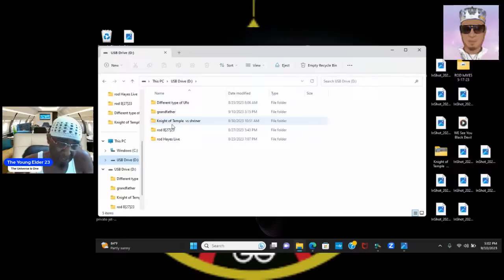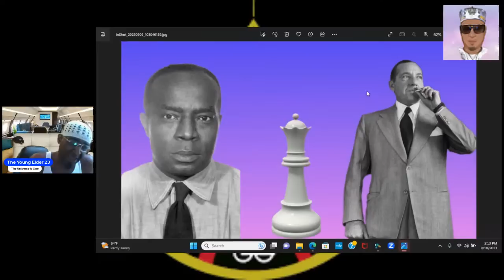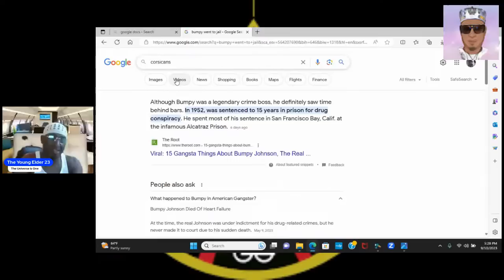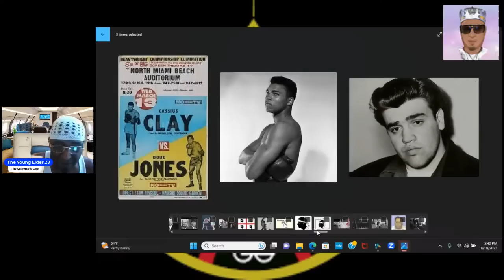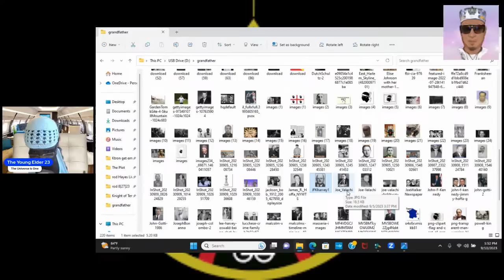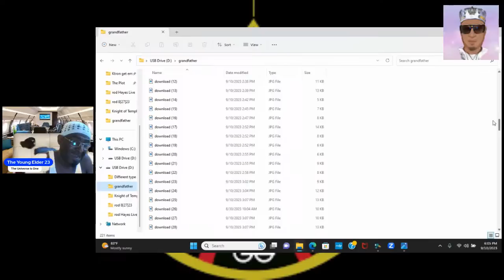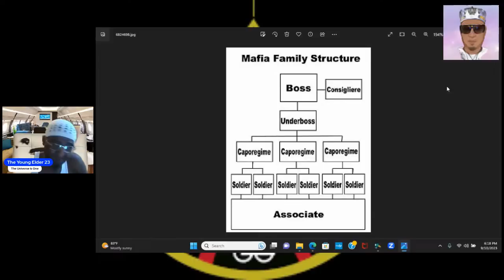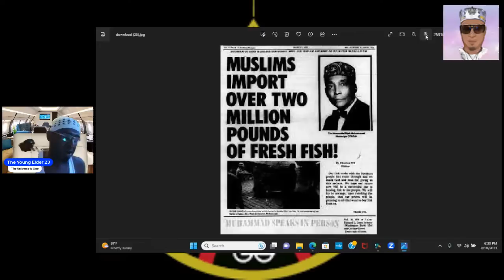How Bumpy Johnson Became Godfather Of Harlem